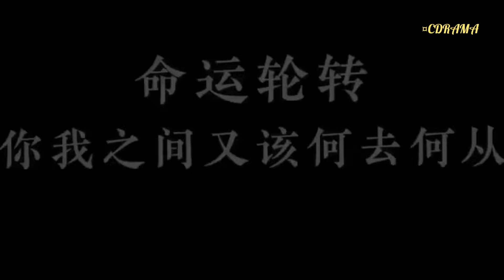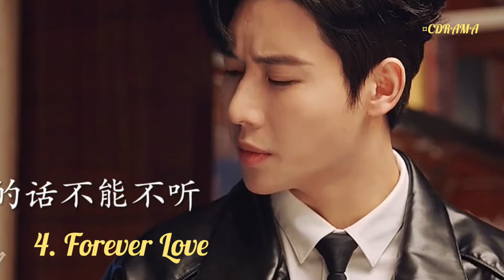Top 10 Real Kiss Scene in Chinese Drama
List Drama🧭
10. Circle Of Love
9. My Marvellous Fable
8. Hidden Love
7. Confess Your Love
6. Extremely Perilous Love
5. Exclusive Fairy Tale
4. Forever Love
3. Miss Mystery
2. Story of Kunning Palace
1.  I May Love You